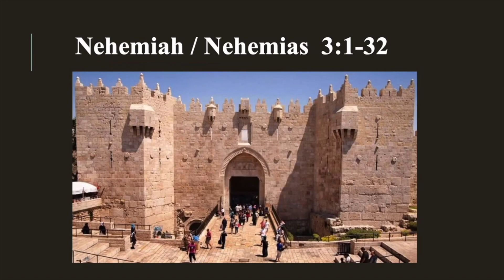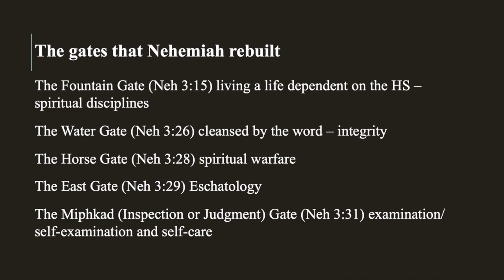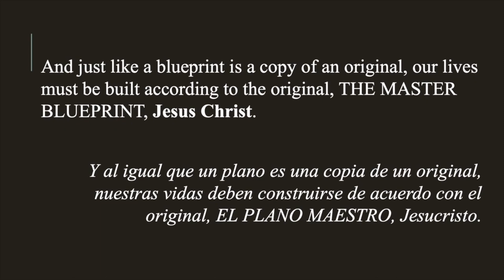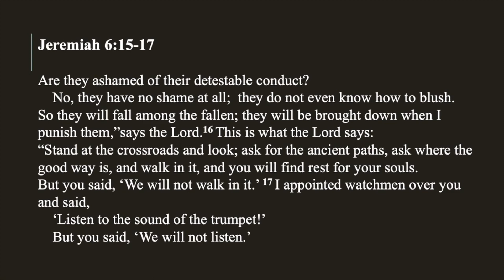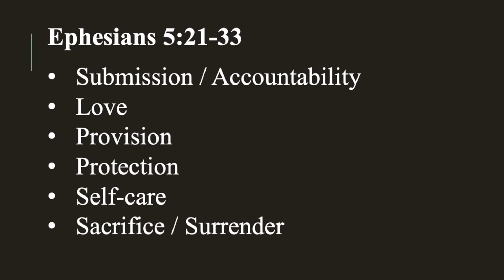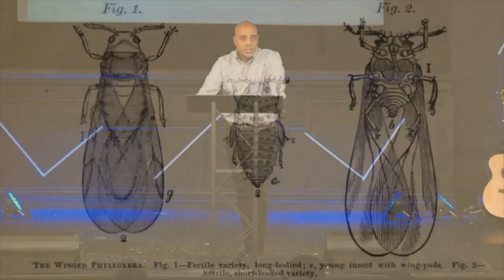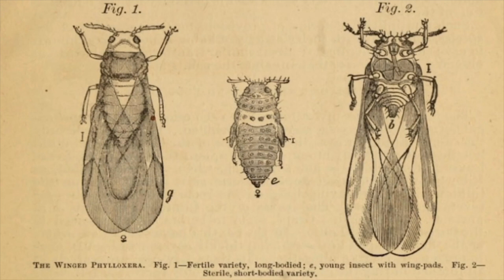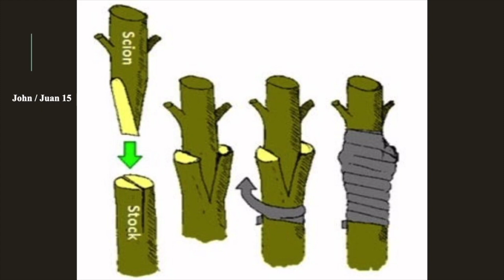Men of Honor 2022 | Bishop Joshua Rodriguez (10.21.22)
CCLI Streaming License

The Cityline Church is a non-denominational Christian congregation comprised of people from diverse racial, cultural and ethnic backgrounds. | La Iglesia de Cityline es una congregación Cristiana sin denominación, compuesta de gentes de diversas razas, culturas y trasfondos étnicos.